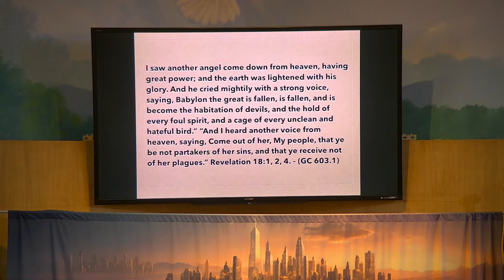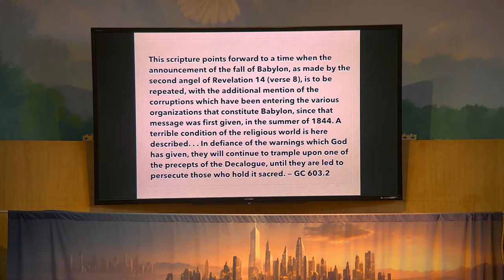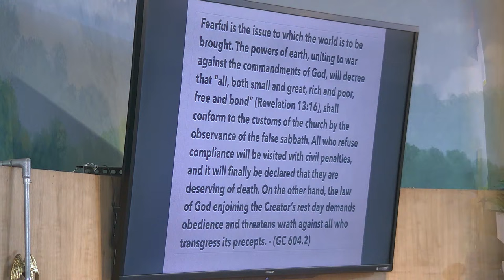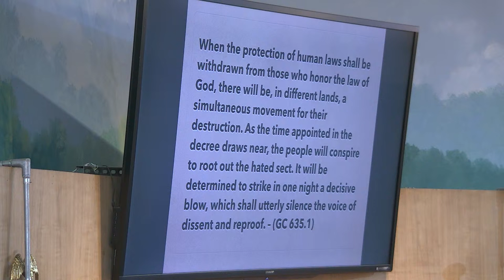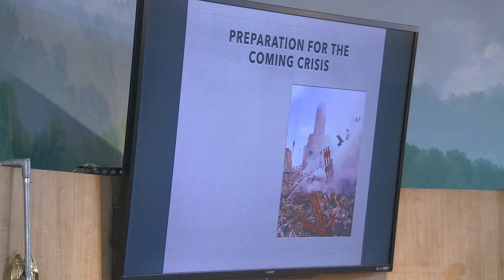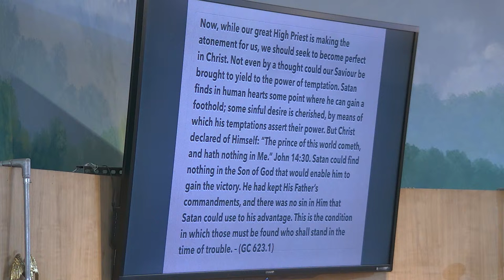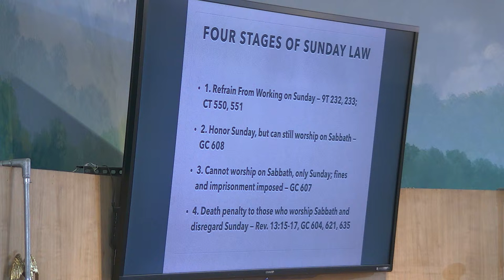Middletown SDA Church,Revelation 13/Stages of the Sunday Law: March 9,2024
Middletown SDA Church
The Prophetic Identity of Adventism - Norman McNulty
March 9, 2024
Online Giving